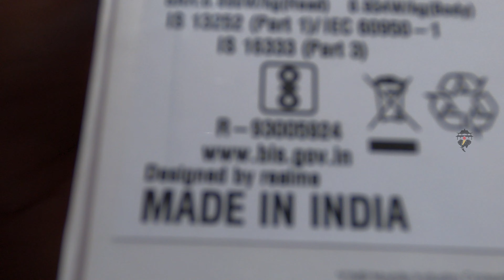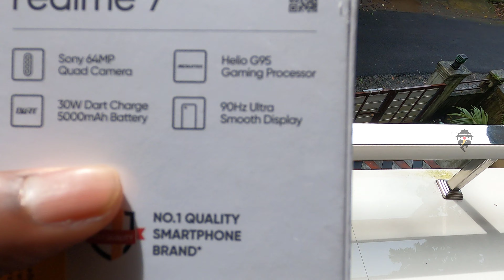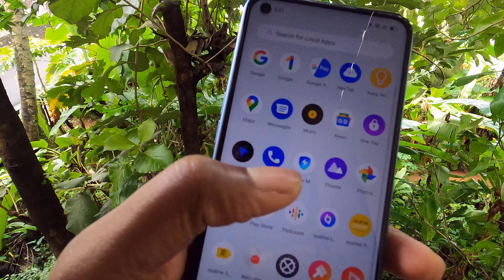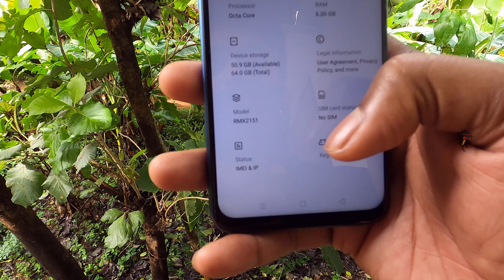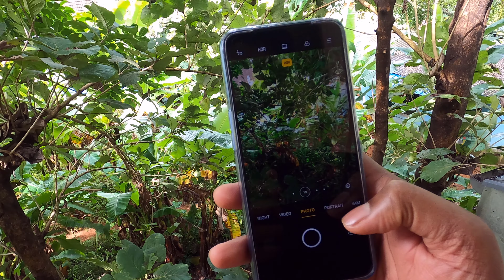Realme 7 Unboxing | Realme 7 First Impressions | Realme 7 Features | Realme 7 Malayalam Review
ഒരു 15000  രൂപയ്ക്കു കിട്ടാവുന്ന അടിപൊളി ഫോൺ ഏതാണെന്നു ചോദിച്ചാൽ എന്താണ്  ഉത്തരം? എന്റെ കയ്യിൽ ഒരു ഉത്തരം ഉണ്ട്, അതാണ് ഈ വീഡിയോ.. ഇഷ്ടമായെങ്കിൽ വീഡിയോ ലൈക് ചെയ്യാനും ഷെയർ ചെയ്യാനും മറക്കല്ലേ. ചാനൽ ഇതുവരെ സബ്സ്ക്രൈബ് ചെയ്തിട്ടില്ലേൽ ചെയ്യാനും മറക്കല്ലേ.